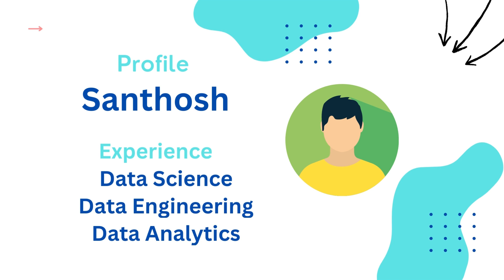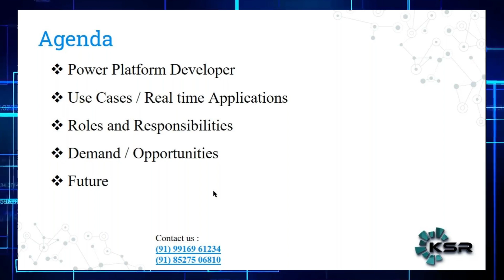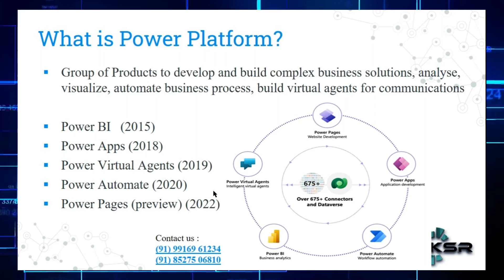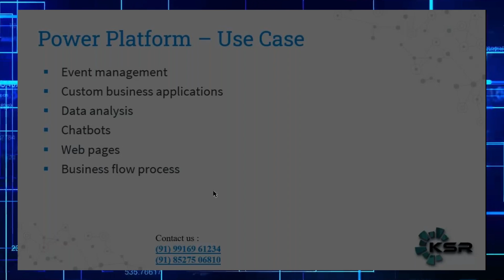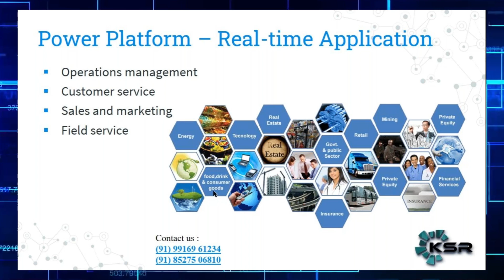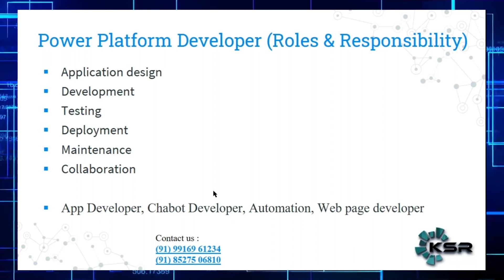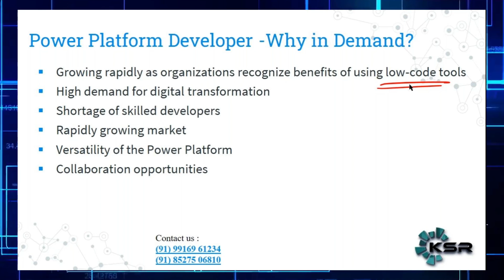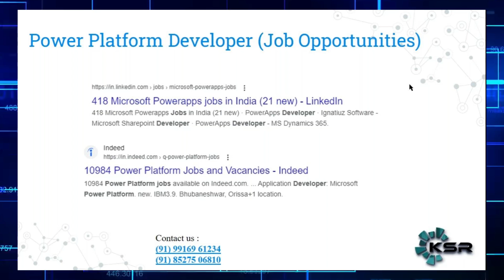No Code, Low Code is the Future | Learn Microsoft Power Platform for Career Success I KSR Datavizon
What's Power Platform and Why the Power Platform will change the game?

The Power Platform is a collection of low-code, no-code tools created by Microsoft.

In this deep overview, we will go over the 5 key technologies that make up the Power Platform We will cover Microsoft Power Apps, Microsoft Power Automate Microsoft Power BI, Microsoft Power Pages, and Microsoft Power Virtual Agent.

This video will talk about How the Power Platform Developer Course became more popular in 2023 and how the future behind this course.

1. 24*7 recorded sessions Access & Support
2. Flexible Class Schedule
3. 100 % Job Guarantee
4. Mentors with +14 yrs.
5. Industry Oriented Courseware
6. LMS And APP availability for good live session experience.